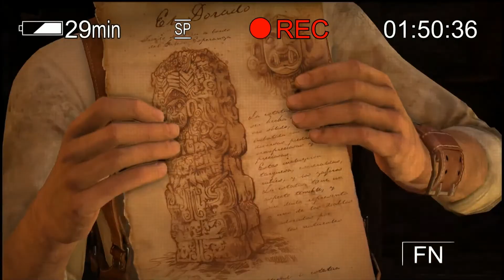Uncharted: Drake's Fortune Walkthrough Part 4 [HD PS4 - No Commentary]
Uncharted: Drake's Fortune, the first in the series, combines action-adventure and platform elements with a third-person perspective to chart the journey of protagonist Nathan Drake, supposed descendant of the explorer Sir Francis Drake, as he seeks the lost treasure of El Dorado in South America with the help of journalist Elena Fisher and mentor Victor "Sully" Sullivan. They are pursued relentlessly by pirates led by Eddy Raja and later on by a group of mercenaries led by Gabriel Roman and Atoq Navarro